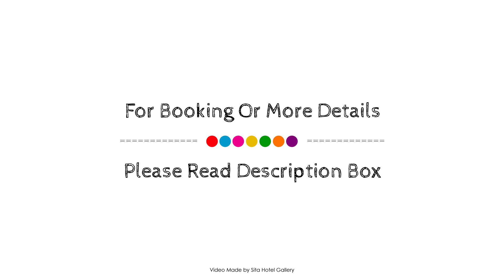Mid City Motor Inn Singleton, Hunter Valley, Australia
About Property:
Mid City Motor Inn Singleton is perfectly located for both business and leisure guests in Hunter Valley. Offering a variety of facilities and services, the hotel provides all you need for a good night's sleep. All the necessary facilities, including daily housekeeping, free Wi-Fi in all rooms, facilities for disabled guests, express check-in/check-out, Wi-Fi in public areas, are at hand. Comfortable guestrooms ensure a good night's sleep with some rooms featuring facilities such as television LCD/plasma screen, internet access – wireless, whirlpool bathtub, non smoking rooms, air conditioning. The hotel's peaceful atmosphere extends to its recreational facilities which include golf course (within 3 km), outdoor pool, pool (kids), garden. Mid City Motor Inn Singleton combines warm hospitality with a lovely ambiance to make your stay in Hunter Valley unforgettable.
Searching For
1. Mid City Motor Inn Singleton - Hunter Valley
2. Mid City Motor Inn Singleton - Hunter Valley Virtual Tour
3. Mid City Motor Inn Singleton - Hunter Valley Rooms
4. Mid City Motor Inn Singleton - Hunter Valley Amenities
5. Mid City Motor Inn Singleton - Hunter Valley Videos
6. Mid City Motor Inn Singleton - Hunter Valley Offers
7. Mid City Motor Inn Singleton - Hunter Valley Deals
Audio Credit:
Track Title: Subway Dreams
Artist: Dan Henig